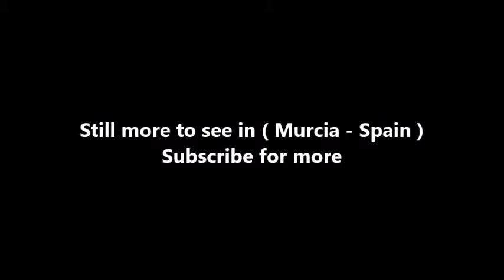Places to see in ( Murcia - Spain ) Plaza Cardenal Belluga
The Plaza del Cardenal Belluga de Murcia ( Murcia Region , Spain ), popularly known as Plaza Belluga or Plaza de la Catedral , is one of the city's most outstanding urban spaces. Located in the old quarter of the city, it is a pedestrian square, tourist center and restaurant par excellence.

In it some of the most representative monuments of Murcia such as the Cathedral of Santa Maria , the Episcopal Palace or the Annex Building of the Town Hall , work of Rafael Moneo are placed . For this reason it is one of the most representative symbols of Murcia.

The square is named after Luis Antonio de Belluga y Moncada , (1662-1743), cardinal of the Catholic Church and viceroy of Murcia and Valencia. Located in the heart of the old town of Murcian, in the southern area closest to the river Segura and the center of political power that has traditionally represented the nearby Arenal (now Glorieta ), within the medieval walls that delimited the old Muslim medina .

To this square flow arteries as traditional of the old quarter as the streets San Patricio, Frenería, Arenal, Sculptor Salzillo and Apostles. Its strategic location as a center of religious power in the city (and since the construction of the annex building of the City Council in 1998, also part of the political power), makes it the center of many celebrations such as the procession of Corpus Christi , pilgrimages of the Virgin of the Fuensanta (mainly that takes place during the Fair of September ) and constitutes the official race of the famous processions of the Holy Week of Murcia

( Murcia - Spain ) is well know as a tourist destination because of the variety of places you can enjoy while you are visiting Murcia . Through a series of videos we will try to show you recommended places to visit in Murcia - Spain